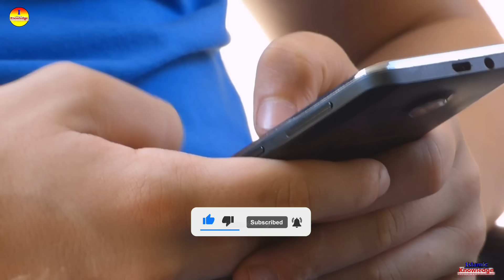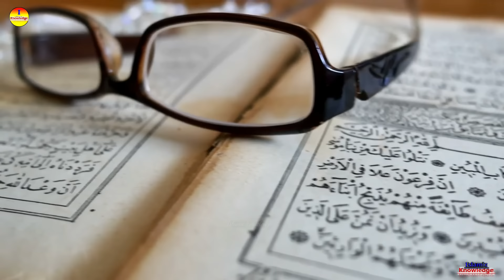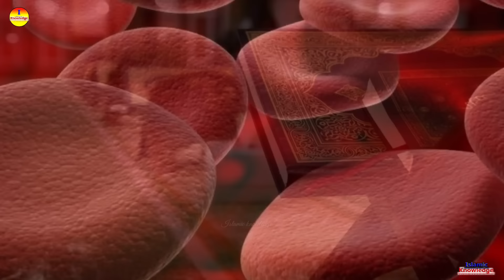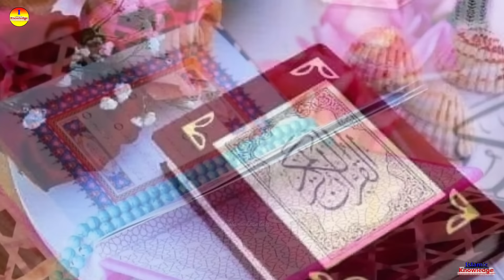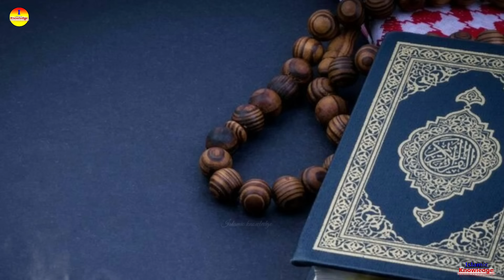🔥রাতে শোয়ার আগে 3 তিনবার পড়ুন | জাদু কারীর চেহারা দেখা যাবে? Black Magic | Kalo Jadur nishana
Kalo Jadur nishana ebong alamat |কালো যাদুর নিশানা এবং আলামত | symptoms of kala jadu - ik